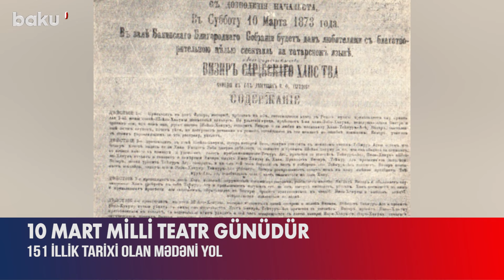Bu gün Azərbaycan teatrının yaranmasının 151-ci ildönümüdür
XIX əsrin 70-ci illərində Azərbaycanda milli teatrın yaranması mədəniyyətimizin tarixində çox böyük hadisə olub.
1873-cü il martın 10-da Bakı Realnı məktəbinin teatr həvəskarları truppası tərəfindən M.F.Axundzadənin “Sərgüzəşti-vəziri-xani Lənkəran” komediyası əsasında səhnə əsəri hazırlanıb. Bu tamaşa ilə Azərbaycanda milli teatrın əsası qoyulub.
Teatrımızın inkişafında məşhur xeyriyyəçi, messenat Hacı Zeynalabdin Tağıyevin də böyük xidməti olub. O, Bakı şəhərində ilk teatr binasını inşa etdirib. Azərbaycan Dövlət Teatrının yaranması isə peşəkar teatrın dövlət teatrı statusu alması demək idi. Bu teatrın pərdələri ilk dəfə 1918-ci il noyabrın 4-də N.Nərimanovun “Nadir şah” əsərinin tamaşaya qoyulması ilə açılıb.
Martın 10-nu – Azərbaycan milli teatrının əsası qoyulan günü teatrsevərlər Milli Teatr Günü kimi qeyd edirlər.